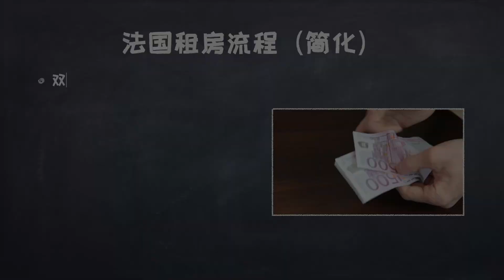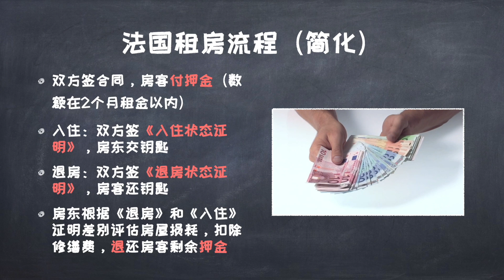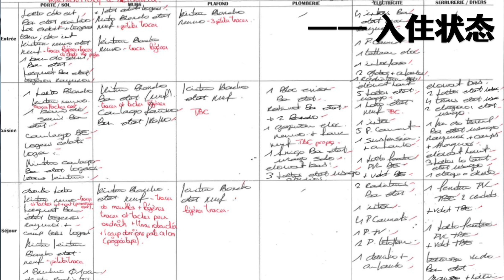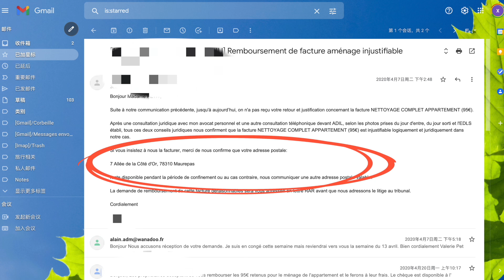法国租房遇黑中介（下）非法扣押金，差点上法庭｜法国租房流程及注意事项｜Agence Immobilière Groupe ADM：caution facturée injustifiée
我在法国租房遭遇黑中介（Groupe ADM）的故事。继上个视频，由于他们的过失，差点害我一尸两命，最后责任还被他们全部赖到我们头上之后，在退房时，他们还非法扣留我们押金，用作不当用途，最终被我们据理反击！

黑中介（Agence Immobilière）: Groupe ADM
地址（Adresse）：7 All. de la Côté d'Or, 78310 Maurepas

在法国生活的 up 主
以分享生活为主，也会分享关于价值观的思考
不求所有人赞同我的观点，只希望让大家多一个看世界的角度

每周不定期跟新

微博：乌玛猫DumaCat
西瓜视频/今日头条：乌玛猫DumaCat

法国 租房 黑中介 中介 黑心中介 Groupe ADM#ADM#注意事项#法国租房#租房中介#房屋中介#避雷#caution#état des lieux#état des lieux d'entrée#état des lieux de sortie